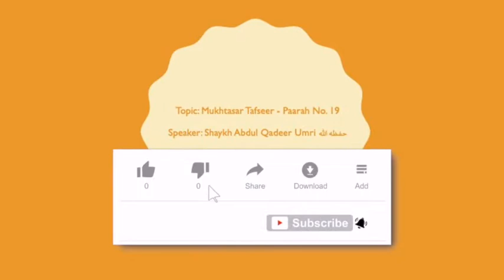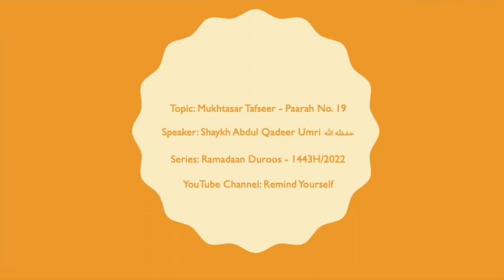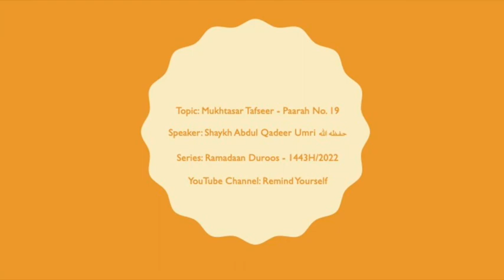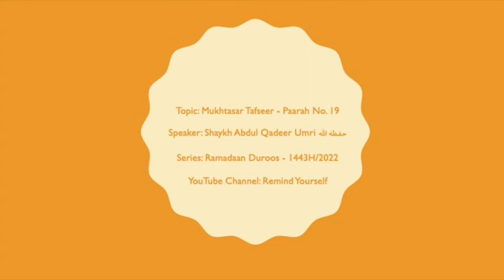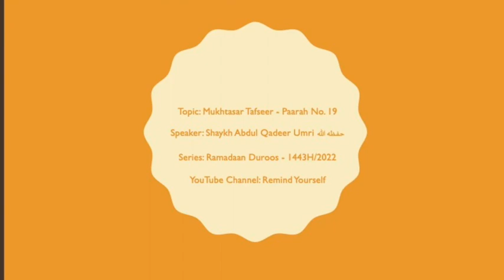Mukhtasar Tafseer Paarah No 19 | Shaykh Abdul Qadeer Umri حفظه الله | Ramadaan Duroos